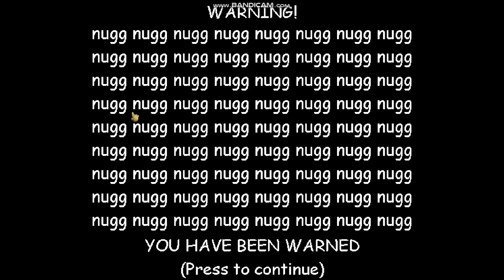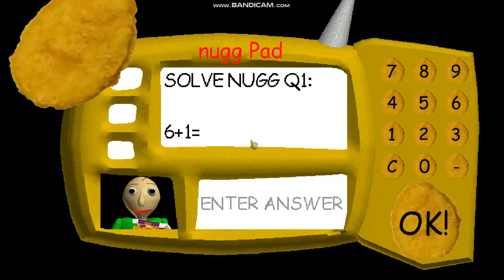BALDI LOVES NUGGS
I think it was a child who created this mod. xD